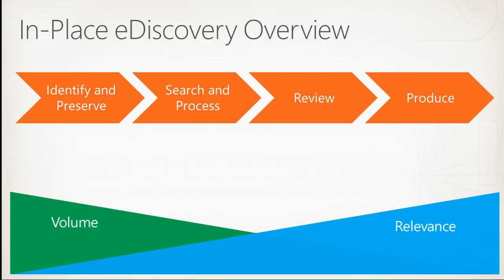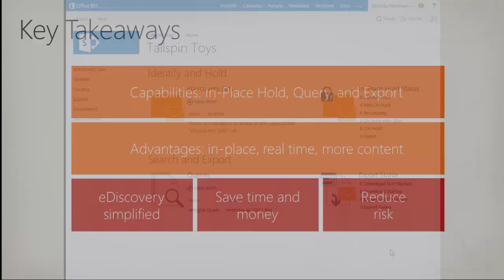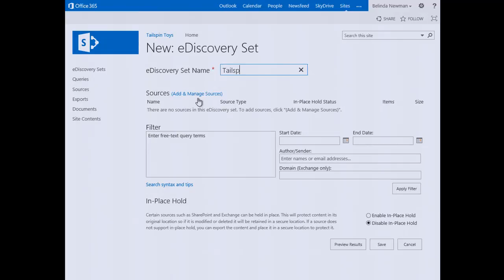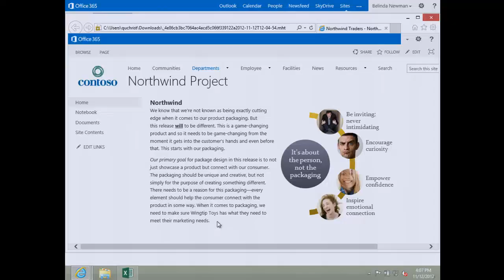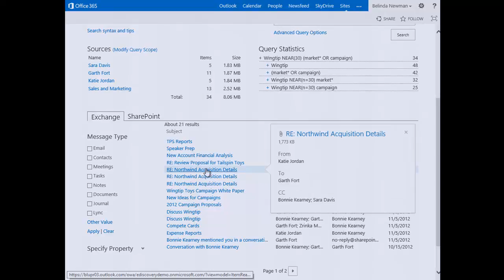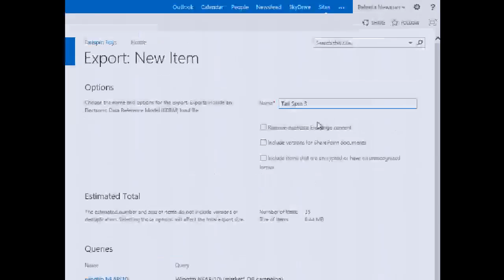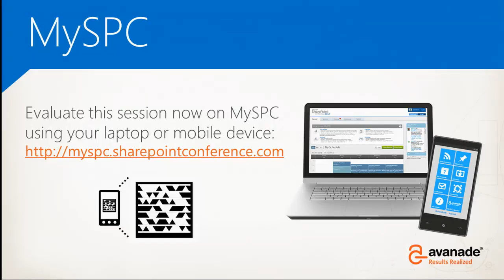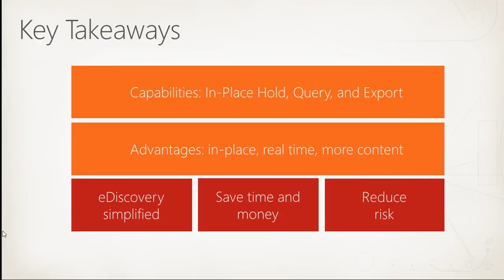SharePoint Conference 2012 Overview of eDiscovery across the Office platform